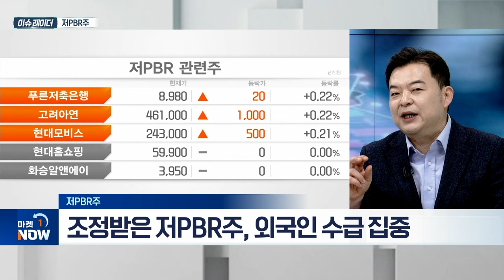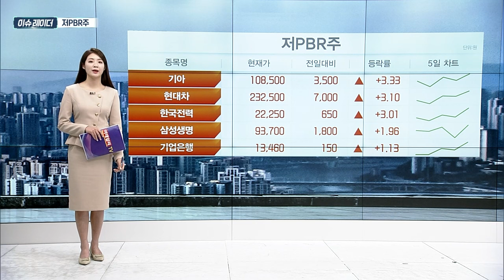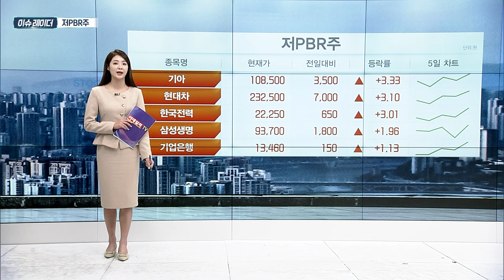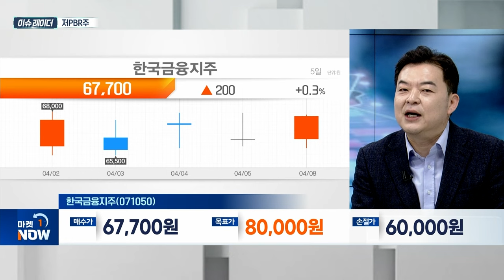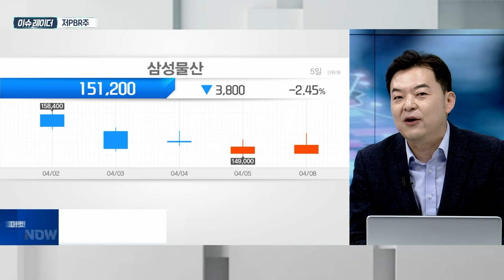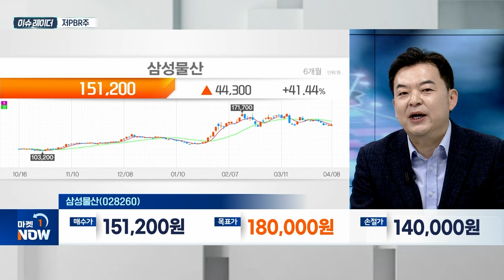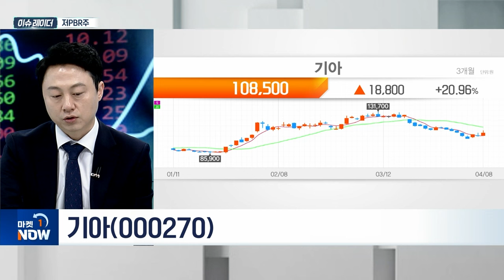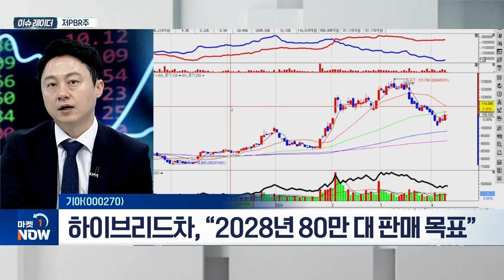저PBR주 | 한국금융지주(071050), 삼성물산(028260), 기아(000270) | Market now (20240409)